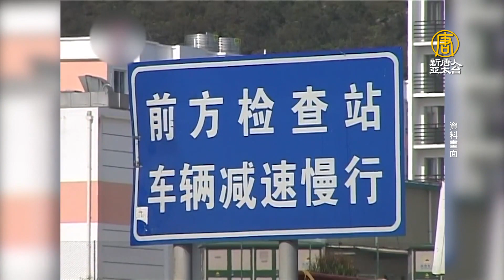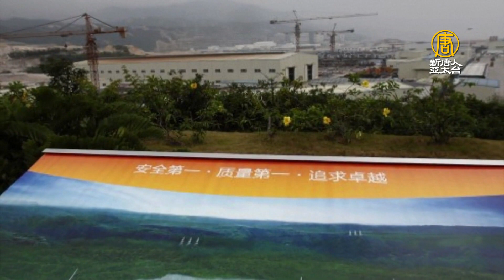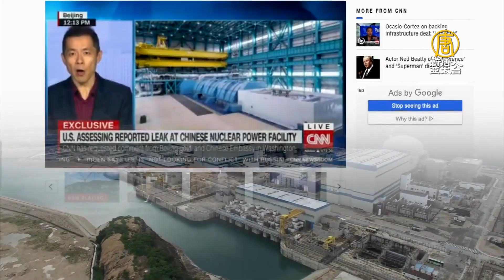「迫在眉睫的威脅」廣東台山核電站洩漏疑雲